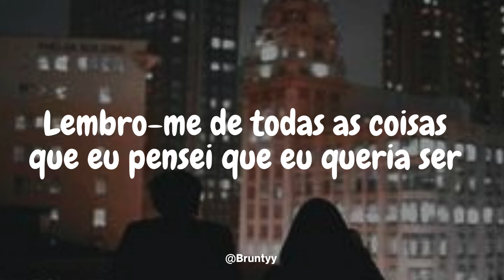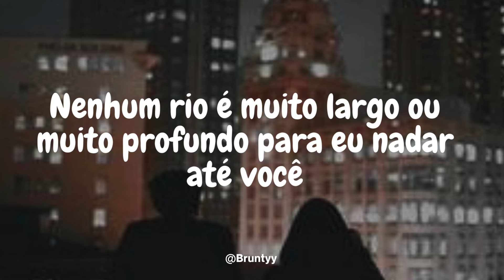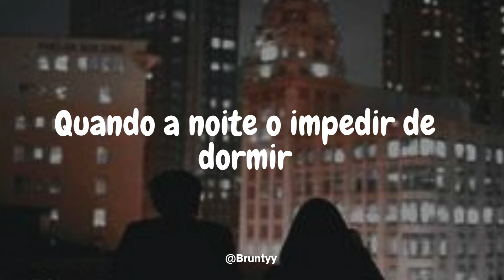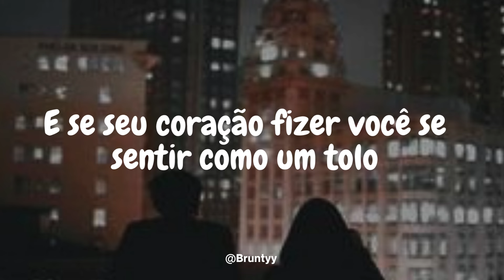Adele - Remedy (Tradução/Legendado) PT-BR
Adele - Remedy

I remember all of the things that I thought I wanted to be
So desperate to find a way out of my world and finally breathe
Right before my eyes I saw, my heart it came to life
This ain't easy, it's not meant to be
Every story has its scars

But when the pain cuts you deep
When the night keeps you from sleeping
Just look and you will see
That I will be your remedy
When the world seems so cruel
And your heart makes you feel like a fool
I promise you will see
That I will be, I will be your remedy
Oh, oh

No river is too wide or too deep for me to swim to you
Come whenever I'll be the shelter that won't let the rain come through
Your love, it is my truth

Oh, oh